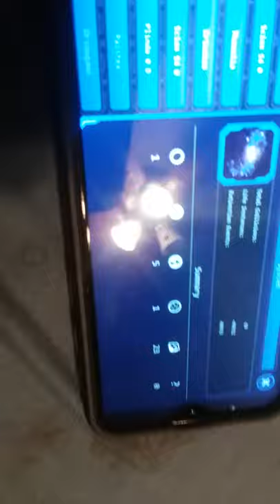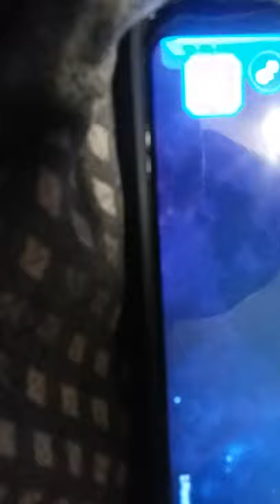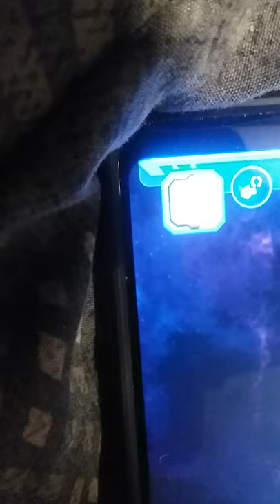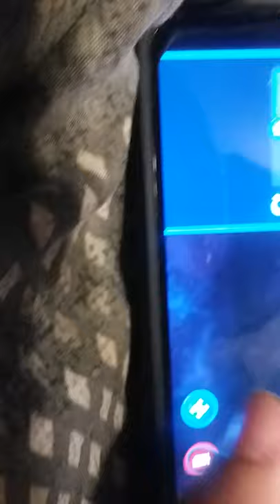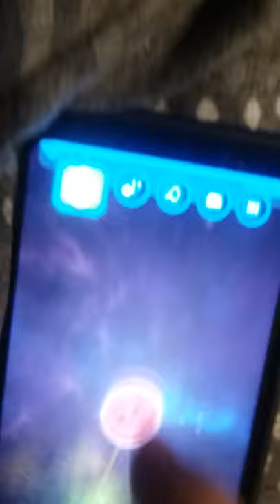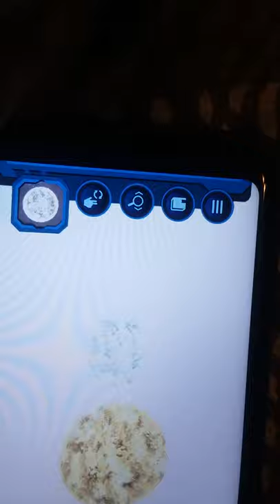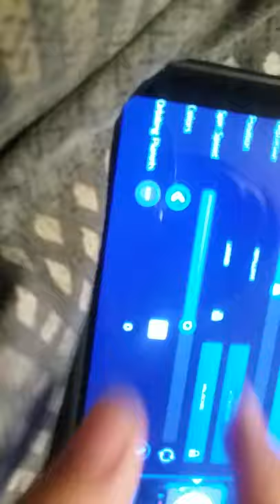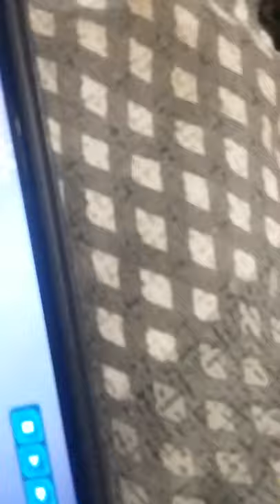My pocket galaxy Ceres vs Earth